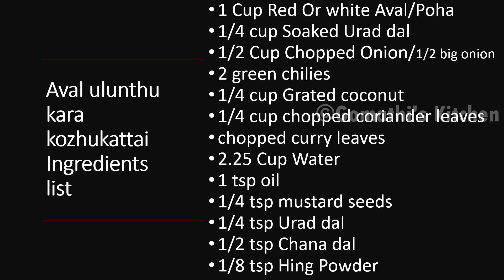இதை சேத்து ஒருமுறை கொழுக்கட்டை செஞ்சு பாருங்க | Evening Snacks in tamil | kolukattai in tamil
இதை சேத்து ஒருமுறை கொழுக்கட்டை செஞ்சு பாருங்க | Evening Snacks in tamil | kolukattai in tamil | kozhukattai recipe in tamil